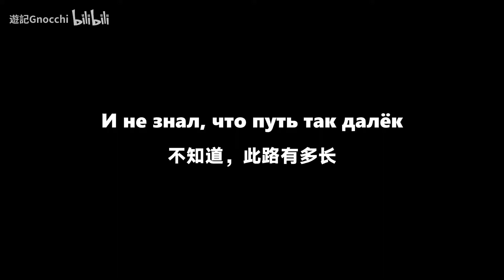ゴルバチョフの死を記念する 紀念戈爾巴喬夫去世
私は米国人に「心の中で偉大な米国とはどんな国か」と言った。
そのアメリカ人(MAGA)は答えました。「ソ連崩壊前、私の家族は5人で、3人の子供がいました。私一人で働けば、私一人の給料で家計はまかなえる。休暇を過ごす余裕があるのに…」
「ソ連崩壊後、私たちの生活は急に変わった。社会福祉は減り、経営者は私たちの給料を減らした。富裕税引き下げ…今は仕事も失ってしまって…」

ソ連は破壊できるが、ソ連の理想は破壊できない(フランス:この理想は私が作った!)

十月革命、国際共産主義運動、反ファシズム、反植民地、民族独立、反資本、労働者解放……第二次世界大戦中、ユダヤ人はドイツの二次的な虐殺目標であり、第一は共産主義者であった。

偉大なる理想はほとんど不可能であるが、そのために偉大に見える。